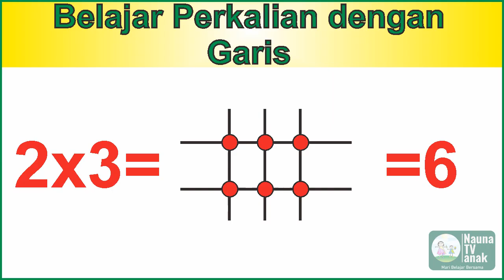Belajar perkalian 3 dengan garis kelas 3 SD